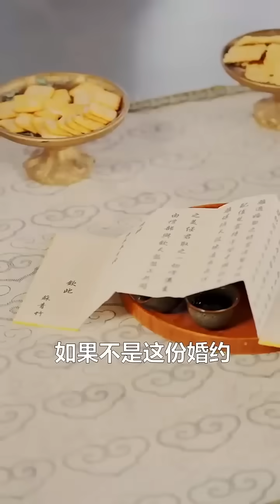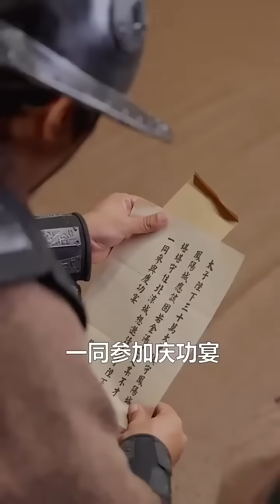現代龍套演員穿越成世子！開局就有貌美侍女伺候我洗澡，異國公主也為我爭風吃醋！看我如何征服天下，讓皇帝也跪倒在我腳下！ 【九州极品纨绔】【全集】男频